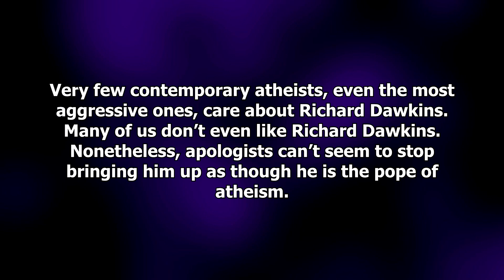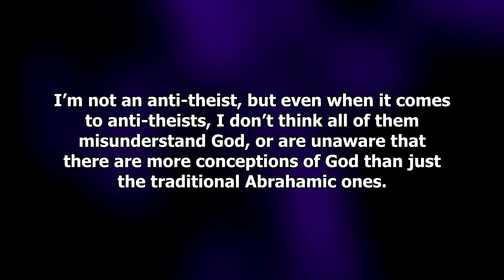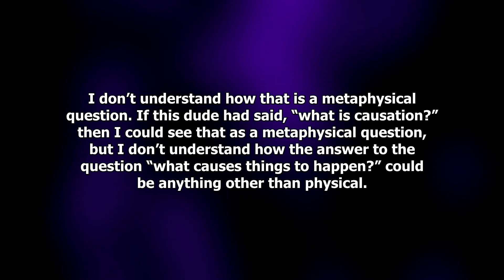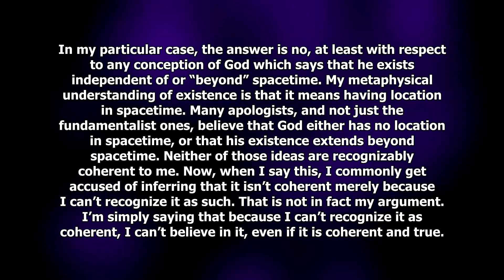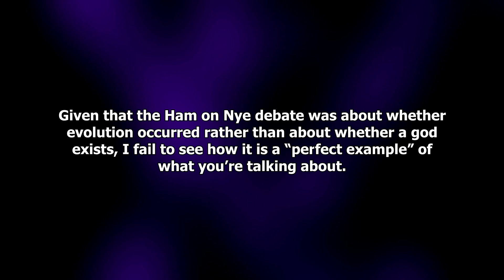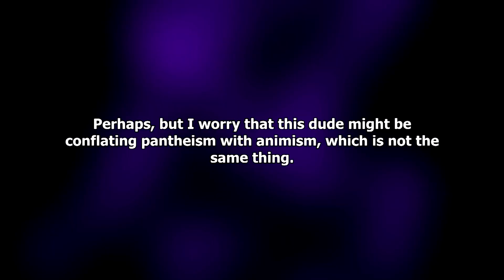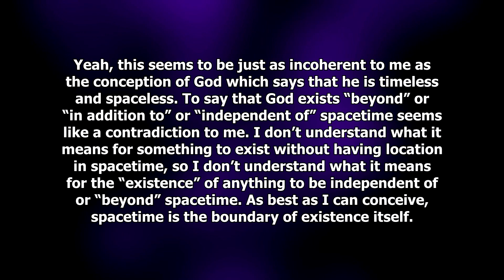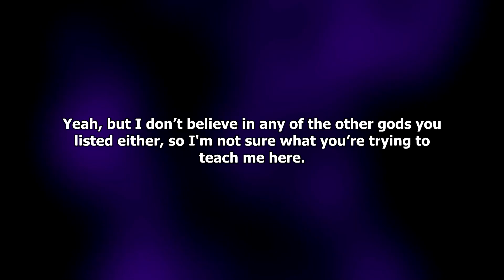Atheists Should Know More About Woo